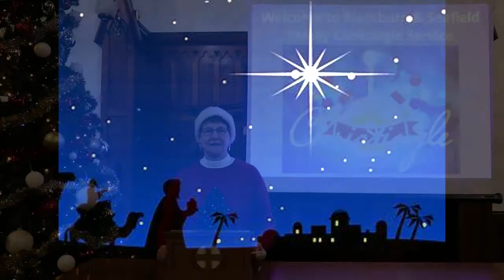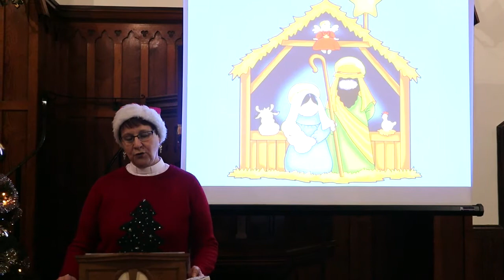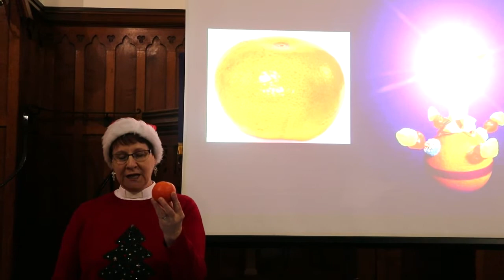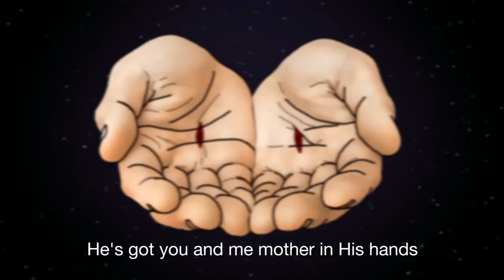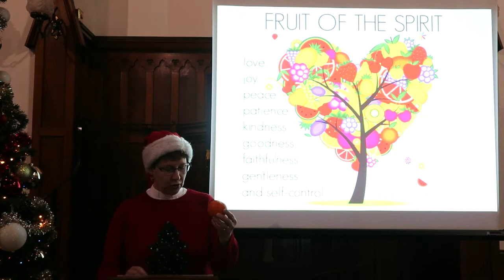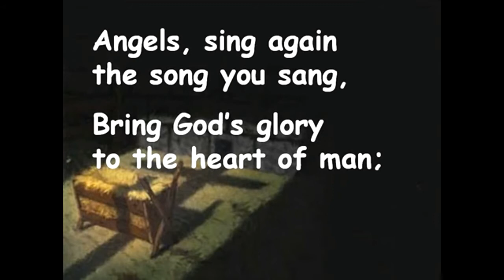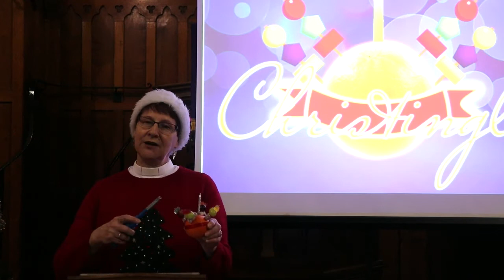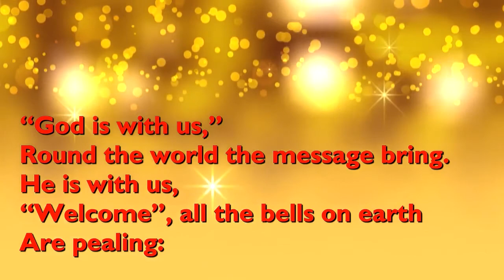Blackburn and Seafield Parish Church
Christingle